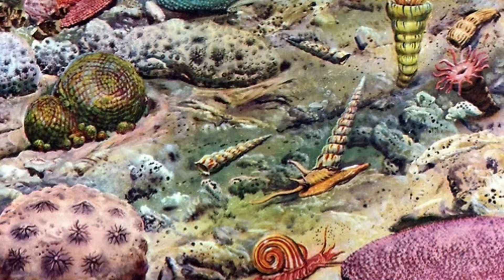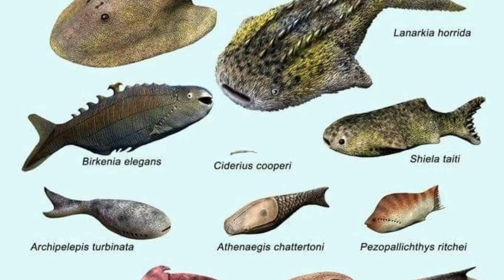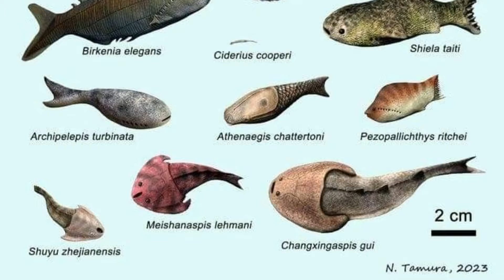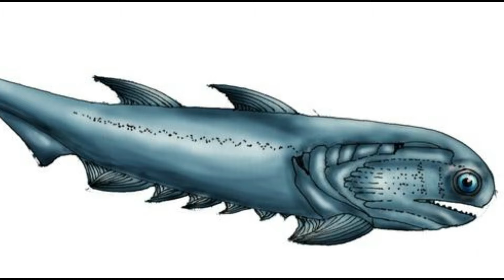Геохронологія. Частина 4 Сілур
Друзі, Дякую за просмотри!
Підтримати автора на покупку мікрофона
Або на картку:
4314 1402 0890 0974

Силурійський період є одним із найкоротших геохронологічних періодів. Усього 25 млн. років. Коротші за силур тільки два кайнозойські періоди: неоген і четвертинний період, що нині триває. Але в ці 25 мільйонів років увійшло стільки подій, що його небезпідставно можна назвати одним із найважливіших періодів в історії Землі.